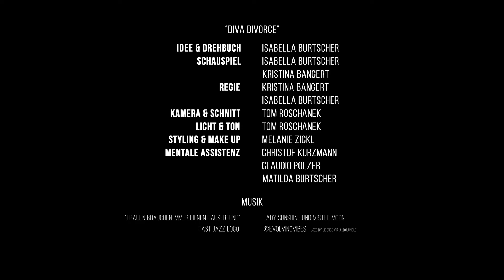DIVA DIVORCE. Episode 8: "Start living your best self"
Play with what you´ve got. Start drinking green juice out of a Champagne-bottle. just do what brings you joy - cause power derives from joy. And then see what the Diva suggests to do.
There are duties that arise out of the drama of divorce: It’s your duty now to have a great life. Don’t push your needs down to the bottom of the priority list. Open the doors to new opportunities and take better care of yourself than ever before in your whole life. Live the best version of yourself. You can diva-do it!